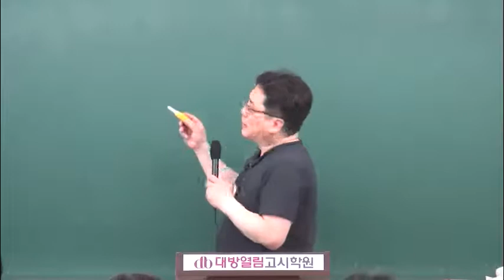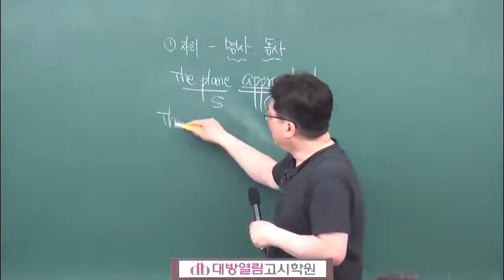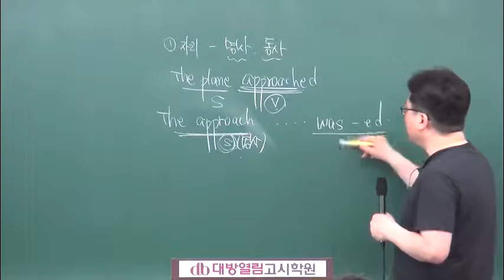공무원영어 2019년 시험대비 박동현 영어